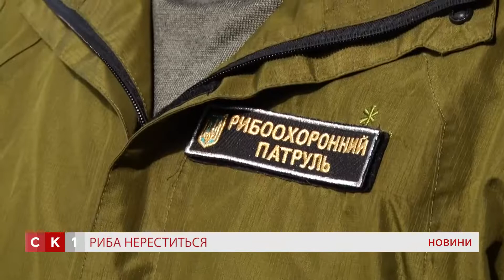З першого квітня на Житомирщині встановлено нерестову заборону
З першого квітня на Житомирщині встановлено нерестову заборону. Це стосуватиметься ловлі риби, раків та інших водних біоресурсів. Також в цей час не вийде поплавати на човні